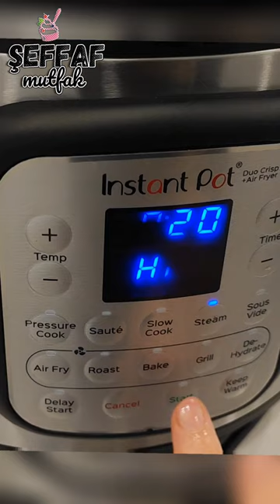Suya Değmeden Haşladım Fırına Girmeden Kızarttım😳